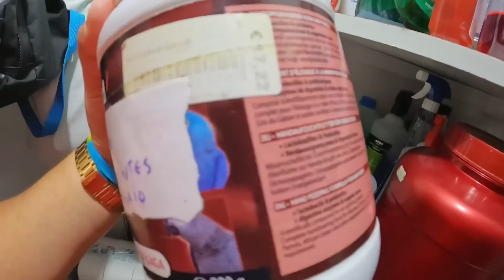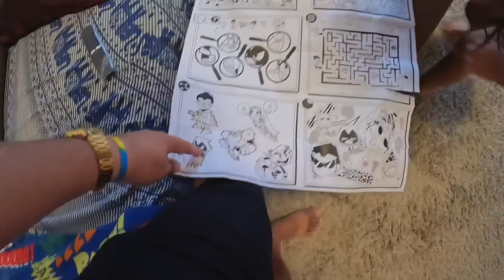Até que fim consegui arrumar as camas com roupa limpa